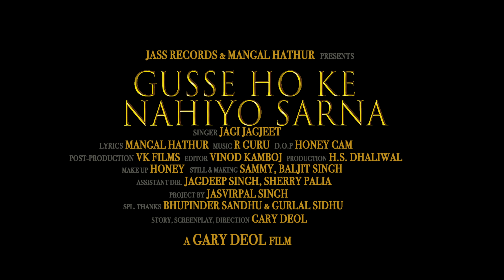Gusse Ho Ke Nahiyo Sarna | ( Teaser) | Jagi Jagjeet | Punjabi Songs 2017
Gusse Ho Ke Nahiyo Sarna | ( Teaser)  | Jagi Jagjeet | Punjabi Songs 2017 | Punjabi Songs 2017 | Jass Records

Title - Gusse Ho Ke Nahiyo Sarna

Singer - Jagi Jagjeet

Lyrics -Mangal Hathur

Post Production | VK Films

Editor | Vinod Kamboj

Production | H.S Dhaliwal

Make Up | Honey

Still & Making | Sammy , Baljit Singh

Story , Screenplay & Direction | Gary Deol

Film By | A Gary Deol

Asst . Director | Jagdeep Singh & Sherry Palia

Project By | Jasvirpal Singh